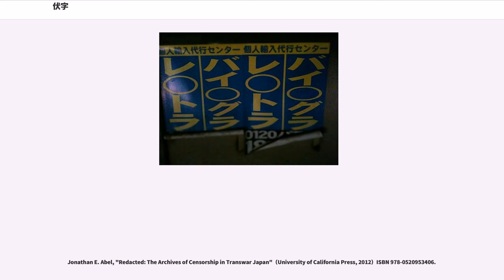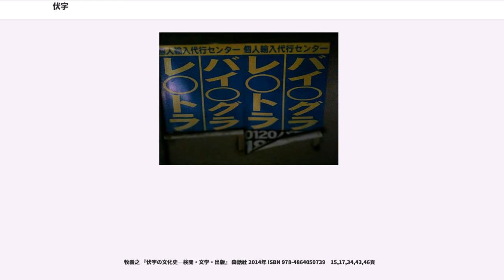伏字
伏字、もしくは伏せ字（ふせじ）とは、何らかの目的で特定の文章全文、特定の単語、単語の一部の文字を記号などに置き換えた言葉を指す。

語句を伏せる目的には次のようなものが考えられる。
第二次世界大戦以前の日本では治安維持法下で思想統制が行われていた。思想書やプロレタリア文学のみならず、一般の小説等でも「社会主義」、「共産主義」、「無政府主義」といった語句は検閲を免れるために伏字とされることが多かった。この体制下において、言論の発信者が自らの自由性を確保する（発表を可能とする）ために伏せ字を用いていた。第二次世界大戦後の占領期のごく初期では、形の上では言論の自由が保障されていたものの、実際としては連合軍による検閲が実施されていた。戦時中には当たり前に使われていた伏せ字が、検閲の痕跡を残さないために原則的に禁止された。現代においては、作品研究の前提として、戦前・戦中期に発表された本文に伏せ字がある場合、穴埋めにより伏せ字を除去する。このように均された作品本文では、本文生成における作家の意識や検閲制度への対抗措置が見えにくくなる。
記号としては○や×、*などが多く使われる。比較的長い部分を纏めて伏せ字にする場合には…（リーダー）も使われた。雑誌である改造では「ゝ」が用いられた。記号の読み方として、「まるまる」、「ばつばつ」などが日本語では充てられることがある。また、関西地方の方言では○を「まる」、×を「ペケ」と呼ぶ。特に「ペケ」は横山やすしが好んで使っていた言葉である。×については他に「チョメチョメ」という言葉もあるが、これは、テレビ番組「アイ・アイゲーム」にて司会者の山城新伍が伏字を「チョメチョメ」と表現して流行語となったことが起源である。他には、空白や意図的な誤字も伏せ字として使われた。これらの記号を使用すると、元の文章が分かりにくくなるため、伏せ字部分に入るべき文字を別刷として密かに配布するということも行われた。また、この記号にはこの文字が入るなどの筆者と読者間の暗黙の了解により、読み解かれていた例もある。「〇〇」は常に「日本」か「天皇」を意味する等である。事例には乏しいが、雑誌である芸術市場では「1961」などの数字を伏せ字とした。この数値は、五十音配列表の縦横の位置を示しているとされ、読者は、掲載の号と対応した配列表を入手しなければ、読み解くことは困難である。伏せ字の目的は文章を抹消するためであるので、原文と同じ文字数を記号化する必要性はないはずである。しかし、原文の文字数を無視した伏せ字の事例はほとんど見られない。これは、問題のない箇所まで誤って伏せ字にしてしまわないように、伏せ字化の際に文字数を守る習慣が定着したと考えられる。

また、印刷において足りない活字のスペースを確保するため、他の活字を伏せて植字する（上下さかさまに植字する）ことを伏字と呼ぶことがある。印刷の結果が下駄の歯（「〓」のような形）に見えることから下駄記号とも呼ぶ。

印刷技術の発達によって現在では活字による植字はほとんど行われていないが、他方、電子メディアにおいて文字集合の制約などで意図した文字が表示できない場合に伏字で補う場合がある。この伏字には「●」や記号「〓」などが多く使われているようである。後者は一般に「ゲタ」と呼ばれ、元々は活版印刷における文選の際、見当らない漢字に対して、とりあえず適当な活字を裏返しに差しておいたものが、そのまま印刷されたことから来た記号である。語句を隠す意図はないため、例えば「内田百〓（〓は門構えに月）」のように直後や文末に注を添えることが多い。

また、記号で伏せ字をする場合、意図的に伏せ字の位置や数を調整することで、読む側に本来のものとは全く異なる単語や固有名詞、無関係な別人や団体・商品名などを誤想起させる事が可能な場合もある。また、このような例としてはダブルミーニング的な意味合いでも用いられる。伏せ字について、商標の侵害を防ぐなどの意味で必要という意見もあれば、商標権とはそのような趣旨のものではなく、この場合は侵害とは無関係である（名前を出したからと言って商標の侵害にはならない）、仮に問題があるとしても伏せ字にしても文脈から分かるため対策としては無意味である、伏せ字を使った表記が不快であるなどの理由で否定する意見もある。

中国語ではと呼ぶ。主に日本語と同様に「×」を利用する。

Jonathan E. Abel, "Redacted: The Archives of Censorship in Transwa...